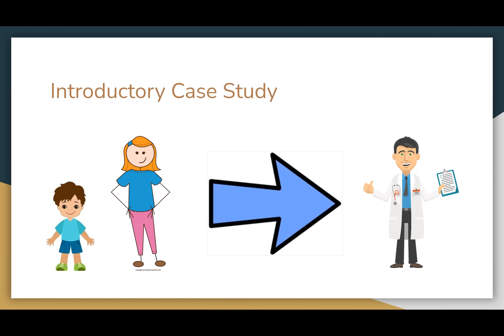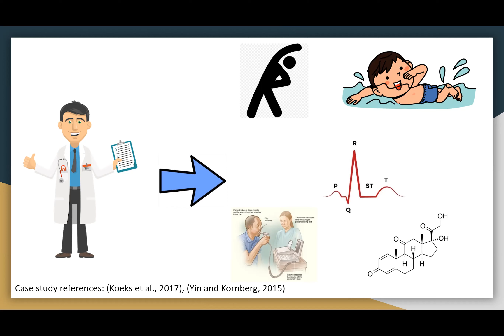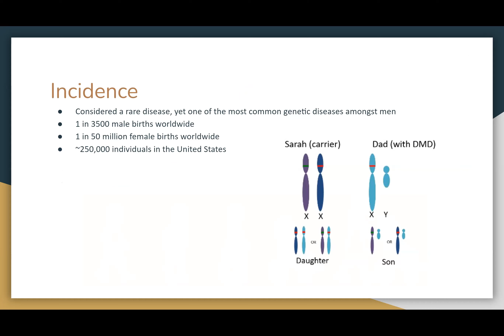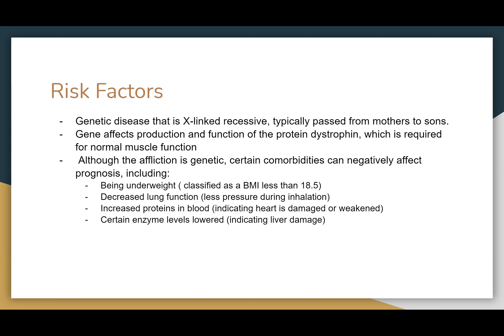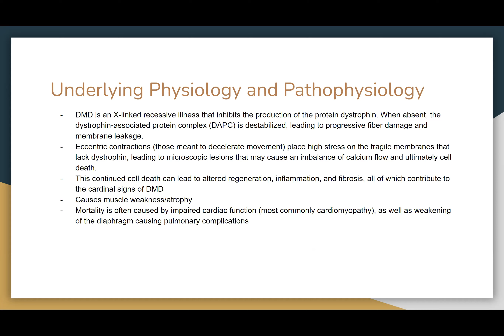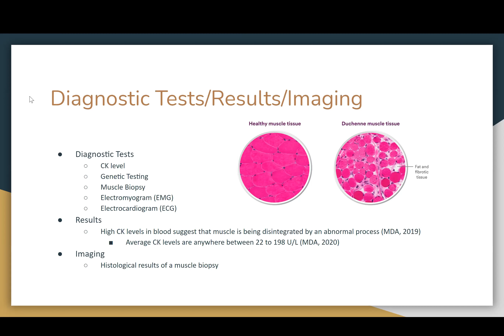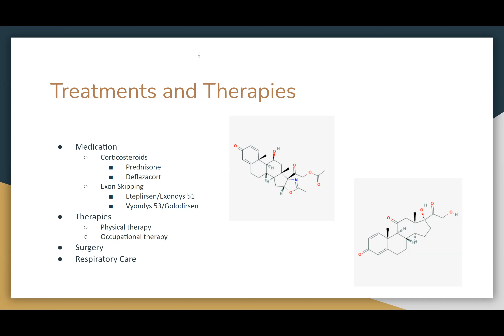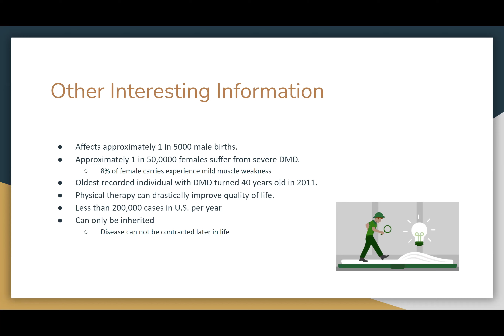Duchenne Muscular Dystrophy - NAU BIO 444C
A presentation on Duchenne Muscular Dystrophy for the BIO 444c class at Northern Arizona University.